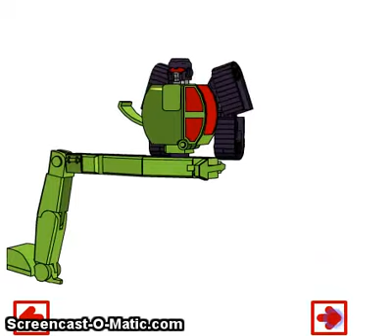Jizaitoys Scavenger Concept